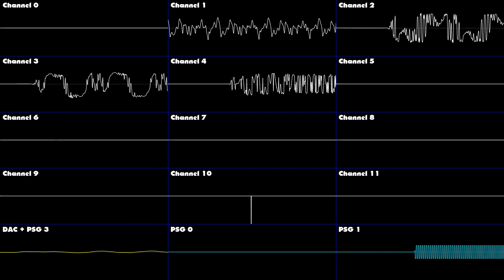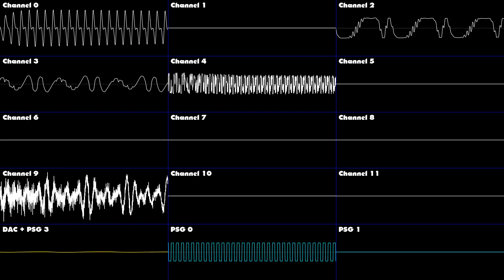Sonic Mania - Green Hill Zone Act 2 (Sega Genesis Remix) Oscilloscope View